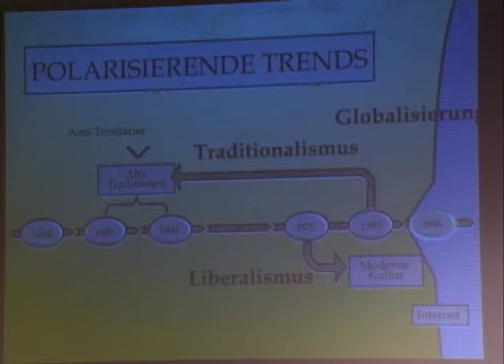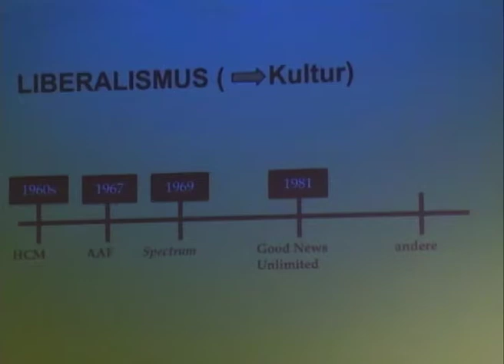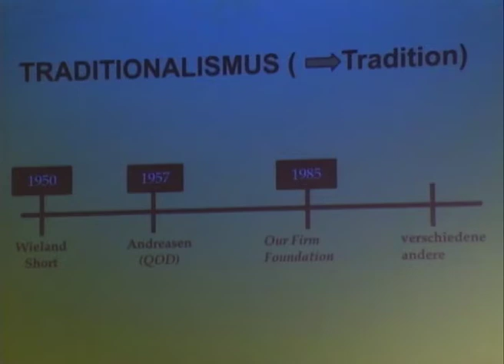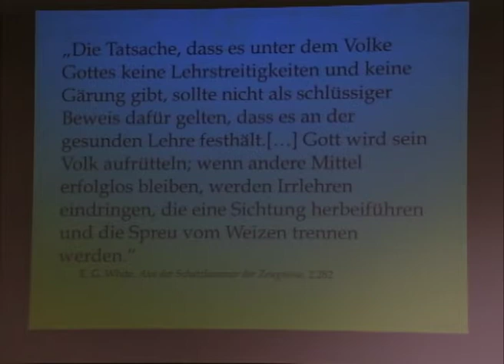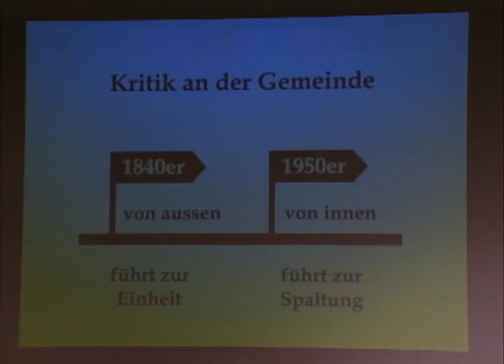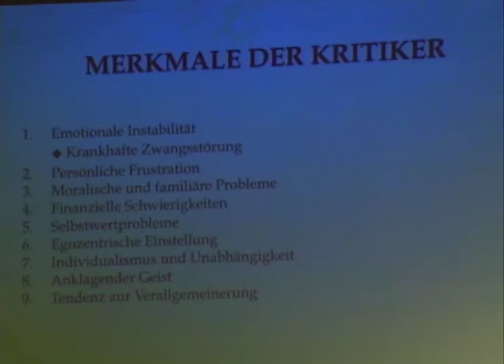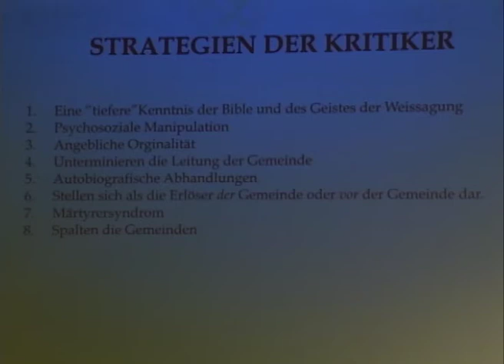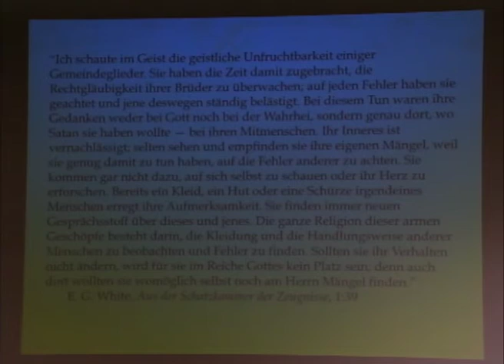Alberto M. Timm: Historische Perspektive – ATS Symposium 2013